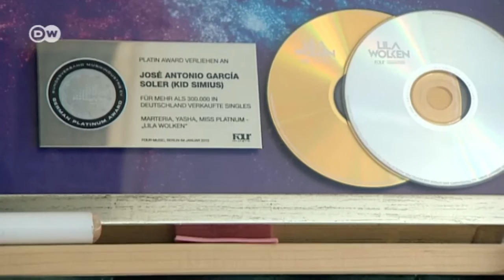Kid Simius: Surf'n'Bass desde Berlín | PopXtra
Forma parte de la nueva constelación de estrellas de la música electrónica alemana: Kid Simius. Es español y lleva cinco años asentado en Berlín. Se forjó un nombre como músico y coproductor de la estrella del rap Marteria. Ahora, su debut en solitario "Wet Sounds" ha arrasado en las listas de éxitos - una fusión de sonidos electrónicos y guitarras surf.Vamos al encuentro de Kid Simius durante su gira.